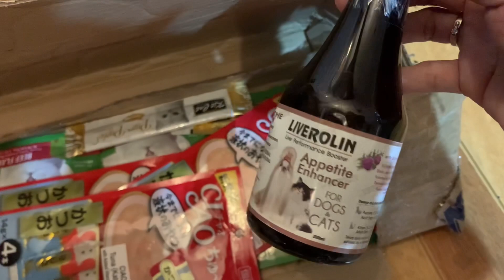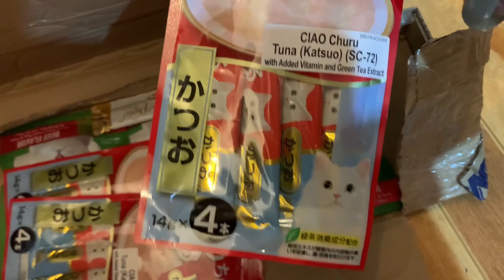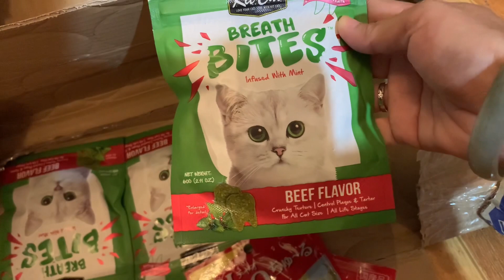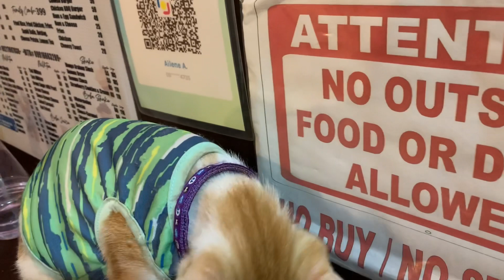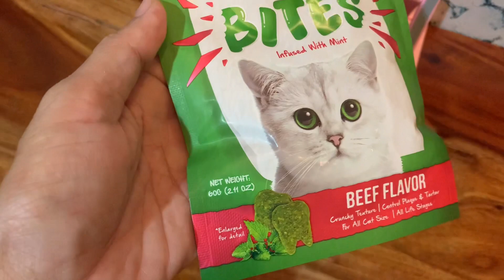Unboxing My Cats’ Shopee Box l KwaKwa helps me unbox!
This box from Shopee contains cat litter, vitamins and treats for my babies: KitKat, KwaKwa, KhaLee and KhaFei.
They are all indoor puspins I adopted from a friend.